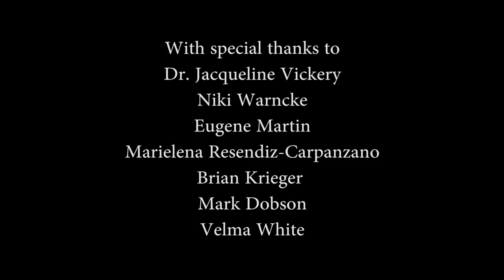In a Perfect System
Created as part of the 2016 Community Media Education Summer Workshop - a collaboration between the Department of Media Arts at the University of North Texas and Cumberland Presbyterian Children's Home. The video was written, produced, and edited by teens in foster care (ages 13-18) as part of a 2-week digital storytelling workshop in which they partnered with UNT students on short films. This is one of 6 videos created in the workshop.